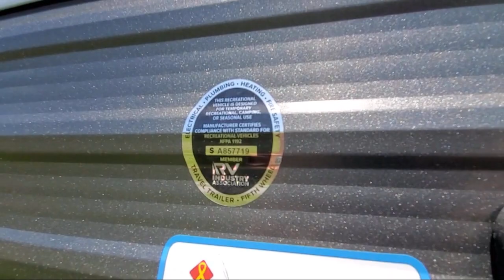2023 Forest River Rv Salem FSX 174BHLE Johnson City Kingsport Bristol Asheville North Carolina A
2023 Forest River Rv Salem FSX 174BHLE Stock Number: SA3117.